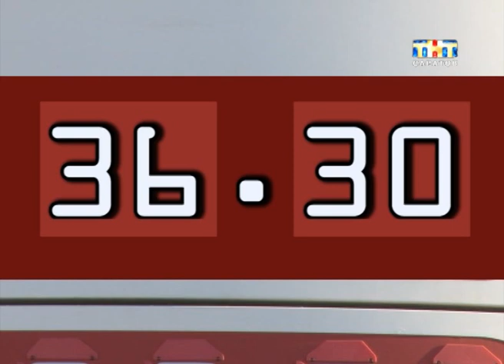Цены на бензин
Автомобилистов России ждут черные дни. Такой не утешительный прогноз сделали экономисты. В две тысячи пятнадцатом литр бензина будет стоить почти пятьдесят рублей. Всему виной закон, который приняли депутаты государственной Думы. Народные избранники увеличили налог на добычу полезных ископаемых. Расплачиваться естественно придется водителям...
Роман Гальперин выяснил планируют ли саратовцы пересесть на общественный транспорт? А может быть и проезд на автобусе тоже станет не по карману.